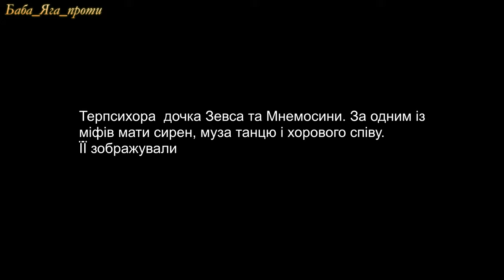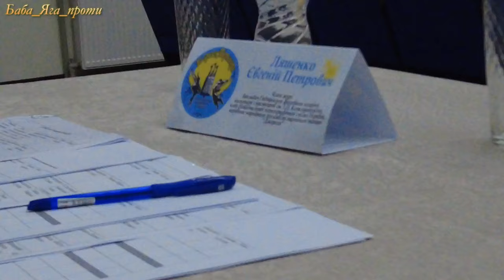ПЕРШИЙ фестиваль - конкурс "На крилах Терпсихори" місто Лохвиця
Раджу подивитися  і знайти себе в цьому відео.